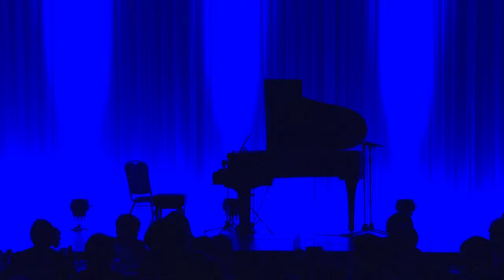森麻季＆横山幸雄 クリスマスディナーコンサート2020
2020年12月24日（木）クリスマスイブの夜に　ANAクラウンプラザホテルグランコート名古屋で開催されたコンサートです。